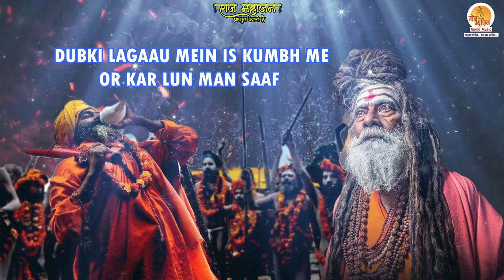Kumbh Mela 2023 |आया कुम्भ का मेला | Haridwar Kumbh Mela | Mahakumbh Hindi Bhajan| Moxx Music Bhakti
महाकुम्भ के दर्शन किस्मत वालों को ही हो पाते हैं, आप सभी भक्तों को साक्षात् कुम्भ के दिव्य दर्शन हो सकें इसलिए आपके लिए आज हम लाए हैं महाकुम्भ के स्वागत हेतु यह अलौकिक भजन.

Credits:-
Bhajan - Aaya Kumbh Ka Mela
Singer - Sukhvinder
Lyricist - Mahender
Video Editing- Anikesh Kar
Label - Moxx Music Pvt. Ltd.
Digital Partner- BinacaTunes
Coordinator- Udayveer Singh